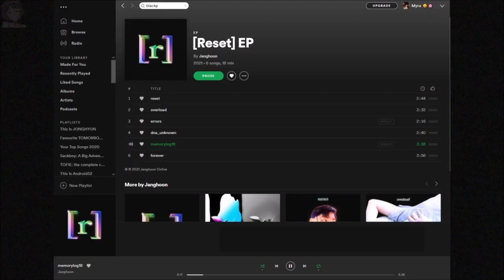Janghoon Online (from 'Myra's First Part for Her Favourite Musicians (+ bloopers)' via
(notice: the video I did for Janghoon is quite long to watch I know, comparing to the people that I've recorded and edited in the past, it's all because of the old cringy videos I've mentioned from my favourite musicians series. I really have grown a lot as a person ever since then and the same goes for Janghoon hehe :3) 💚🍃😌💿